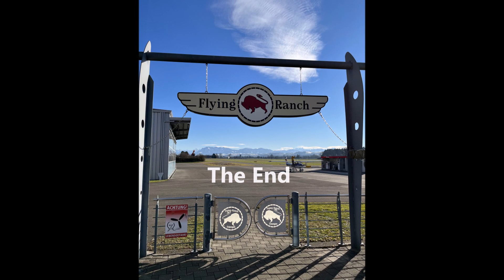Sunset-Flight zum Matterhorn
Wunderschöner Flug von der Flying Ranch in Triengen zum Matterhorn und in der Abenddämmerung wieder zurück nach Triengen.